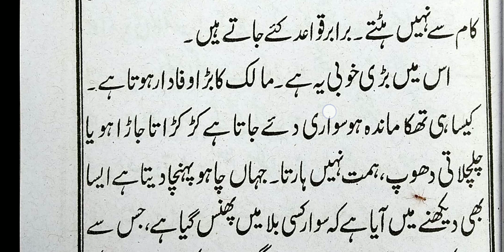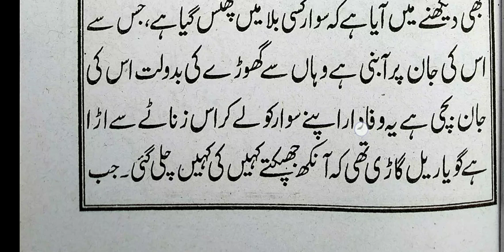Urdu ki dusri || part-16 || Sabaq No-04, || Haiwanat ka bayan || Hafiz Qari Maulana shamsul Hoda.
Urdu ki dusri bahut hi aasan Andaaz mein padhna aur badhana sikhein.
(Sabaq No - 04, Haiwanat ka bayan )

UPI ID : shams2244@paytm